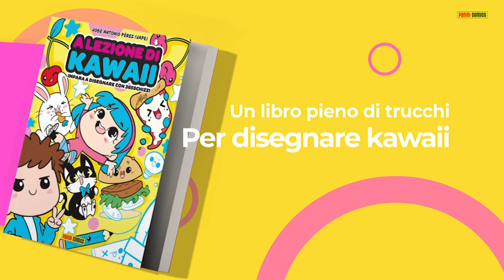COME DISEGNARE gatto KAWAII PASSO PER PASSO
Come disegnare gatto kawaii è l'argomento del nostro video di oggi.
In questo video imparerai a disegnare un gatto kawaii.